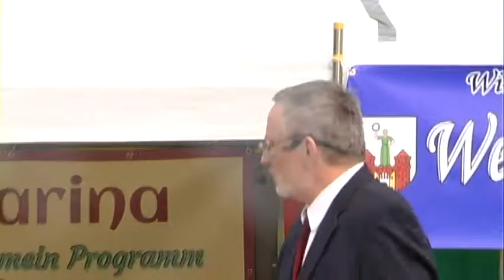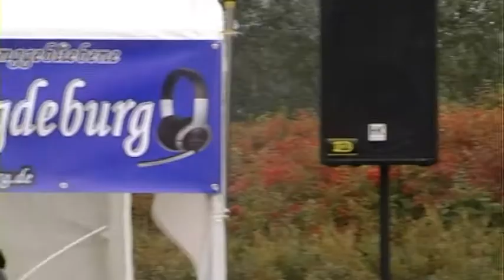Miteinander nicht gegeneinander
Mitschnitt der Galaveranstaltung zugunsten der Flutopfer- und Helfer in Sachsen-Anhalt vom 21. September 2013 im Elbelandhaus in Magdeburg